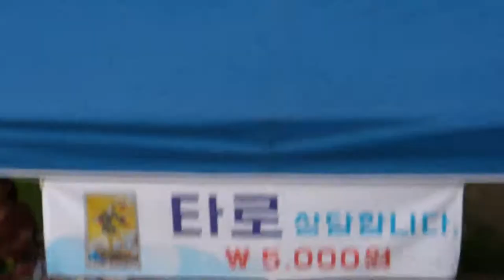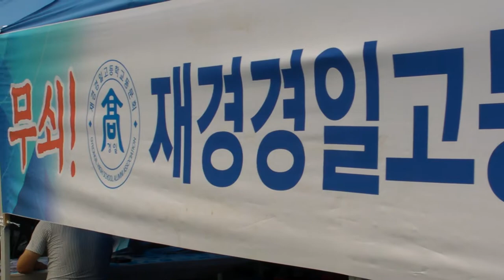안동 웅부관에서 -지역에서 세계로, 안동데일리TV, Since 2016